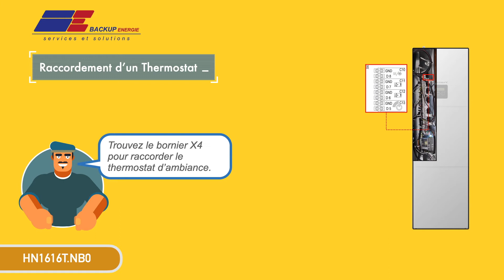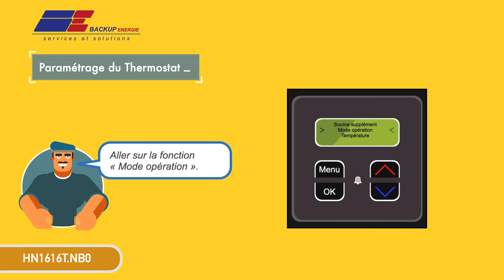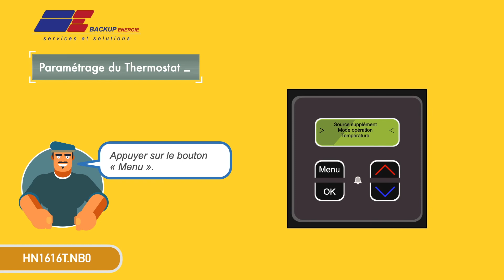LG THERMA V Duo ECS | Raccordement d'un thermostat à contact sec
Bonjour à tous. N'hésitez surtout pas à partager la vidéo. Dans ce nouveau tutoriel. Je vous montre comment raccorder un thermostat à contact sec sur une Therma V Duo ECS HN1616T.NB0. Ce tutoriel est plus dédié aux installateurs.
L'aide au dépannage est dédié aux professionnels. Un mauvais réglage ou une mauvaise manipulation peut engendrer un dysfonctionnement de l'installation et provoquer de graves blessures.
Au sommaire de la vidéo :
1:17 Raccordement du thermostat à contact sec.
1:48 Paramétrage du thermostat à contact sec

⏰ Une nouvelle vidéo tous les dimanches à partir de 19h!!! (paramétrage, dépannage, installations...)
Lien pour télécharger le document d'installation HN1616T.B0 :
lien :
Partagez ce tutoriel avec vos collègues :
Découvrez aussi d'autres tutoriel sur la Therma V Duo ECS :

Titre : Chauffage Plomberie # LG THERMA V Duo ecs | 5 Paramétrages
à savoir !!! (Tutoriel)

Titre : LG THERMA V Duo ecs
Paramétrage d'installation (part.2)

Découvrez d'autres tutoriels sur le produit LG THERMA V :

Titre : LG THERMA V | Split R32
Savoir si la fonction appoint électrique est bien activée !!

Titre : LG THERMA V (HT) | HN1610H.NK3 | AHNW166T3
comment installer et paramétrer un thermostat d'ambiance ?

Titre : LG THERMA V | PREMTB100 (RS3) |
Comment contrôler et régler une loi d'eau  en mode chauffage seul ?

Titre :  LG THERMA V | MONOBLOC R32 |
Comment installer le kit PHLTB ?